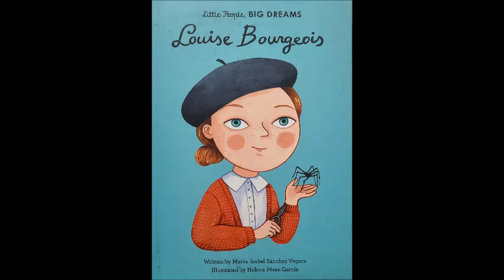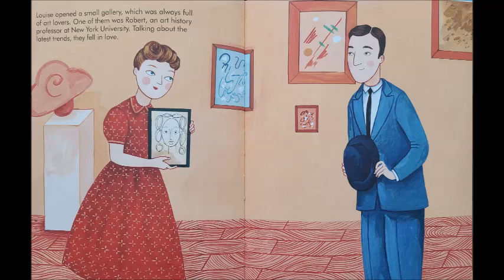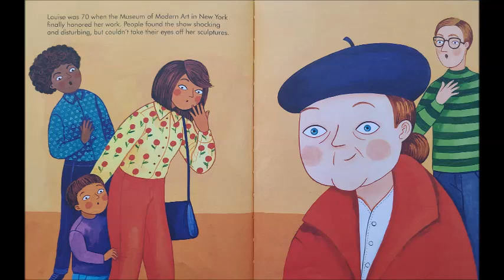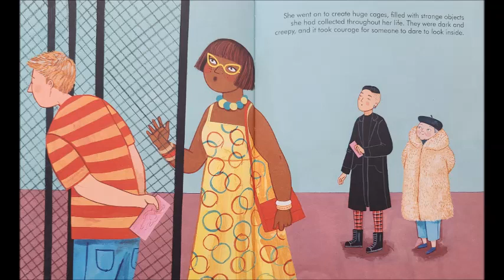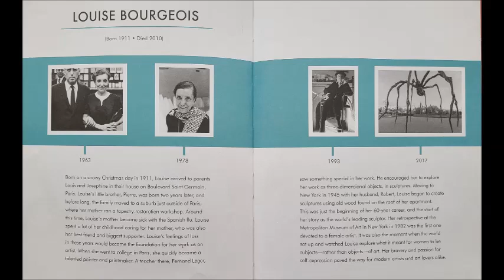Louise Bourgeois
Louise Bourgeois - Little People, Big Dreams